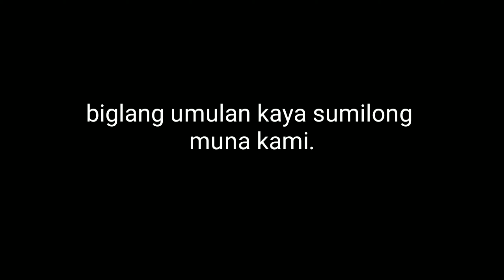Chill rides w/ friends & baby sky 🐕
Samahan nyo kaming ihatid SI baby sky sa kanyang bagong tahanan😍